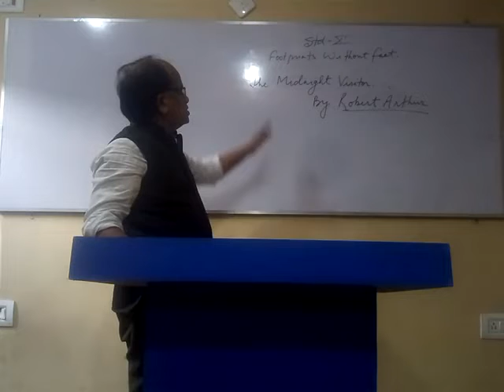Class - 10 - English Literature ( Footprints without Feet ) - Chap 3 , Part 2